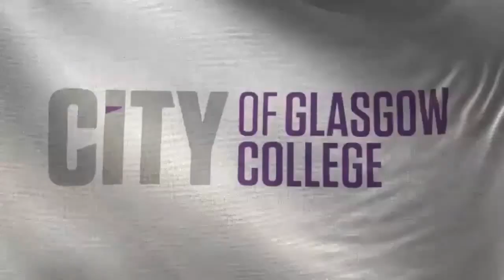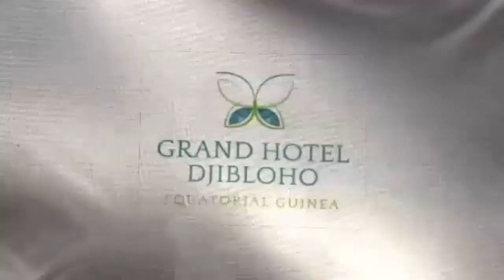IIHM Live TV - Uzbekistan, Scotland, Equatorial Guinea, Switzerland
IIHM International Young Chef Olympiad brings the contestants of Uzbekistan, Scotland, Equatorial Guinea & Switzerland to your homes as these countries battle it out for the selection in the Grand Finale